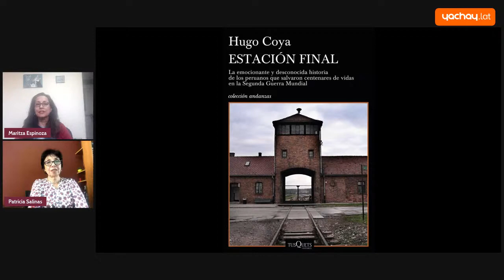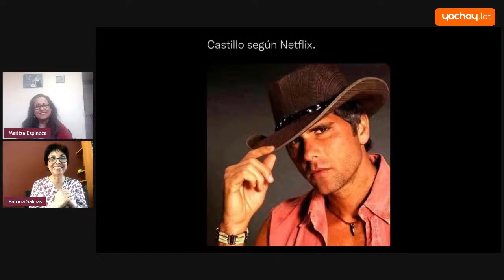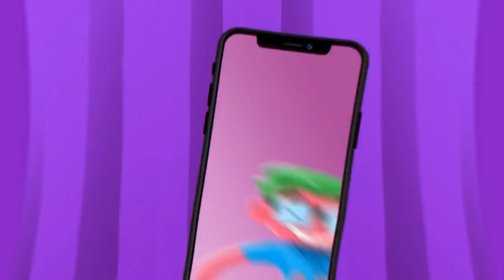'Entrometidas': Sandra Muente, nuevo disco, nueva vida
Sandra Muente, nuevo disco, nueva vida
Patricia Salinas y Maritza Espinoza a la cantautora peruana.